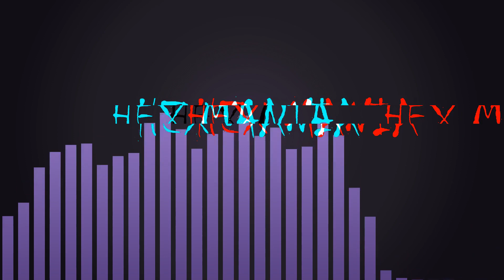WE TURNED SHINY??? || Pokemon Mystery Dungeon: Cryptic Conundrum 02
YEP WE'RE A SHINY EEVEE NOW